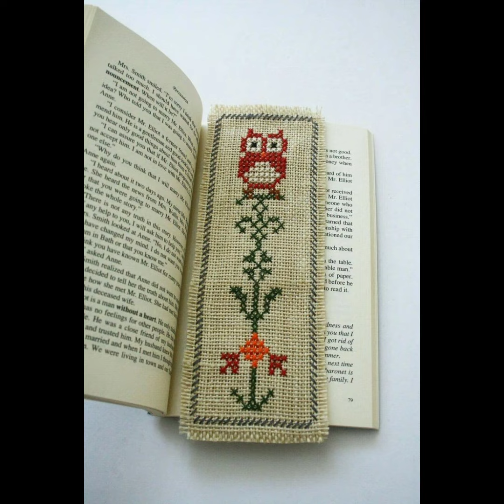Very Beautiful Cross Stitches Hand Embroidery Bookmark Patterns